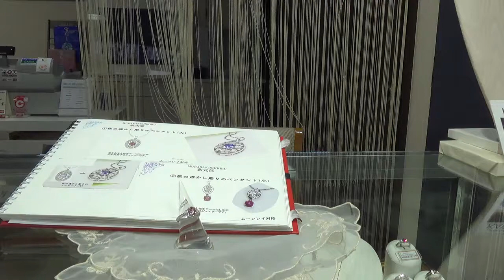指輪の石をリフォーム 桜透かし彫りペンダントへ 茨城県桜川市、筑西市の宝飾店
創業115年店内工房のあるジュエリーマーノです。指輪の石をリフォーム 紫式部　桜透かし彫りペンダントへご注文いただきました！

ジュエリーマーノ
（株）タナカヤ
茨城県桜川市岩瀬113-3
ご質問およびご注文はこちらまでお願い致します。